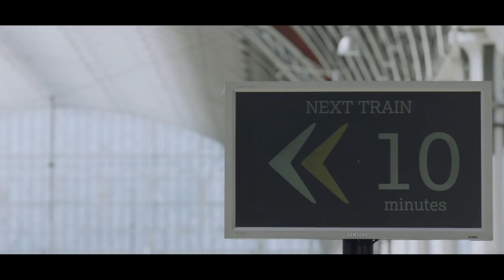Heathrow Express Photo HExibition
Instagram sensation Dave Burt of @London helped Heathrow Express celebrate carrying 100 million passengers since launch in 1998. See his amazing images at HExibition for free at London Paddington Station until 4 July 2017.